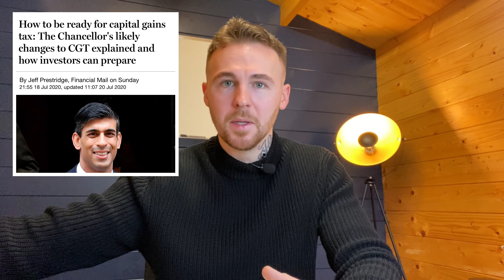PROPERTY CRASH 2021 | TIME TO BUY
Part 1 - In this video I share my views on the PROPERTY, REAL ESTATE crash of 2021! I believe we are heading for a 1st quarter 2021 crash due to a failing economy and the effects of COVID19.

However with a crash brings HUGE opportunity to BUY property at discounted value! So tune in and listen to my predictions and how we can capitalise on the crash.

Pick up a copy of my eBook “How and Where to find High Net Worth Investors”